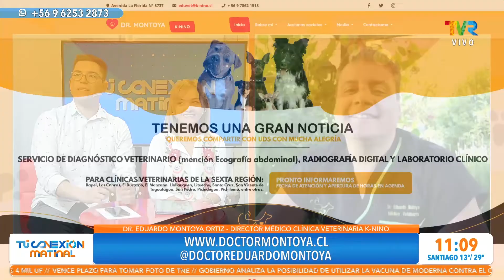El Dr. Eduardo Montoya nos enseña a proteger a nuestras mascotas en estas fiestas de fin de año